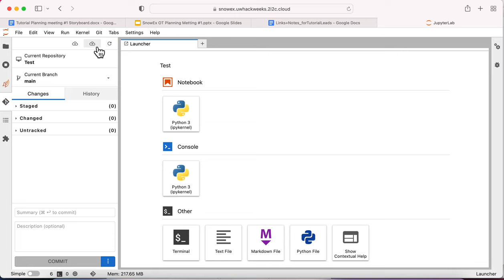SnowEx 2022: Push commits to GitHub with jupyterlab-git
We push the changes up to GitHub using jupyterlab-git. The little cloud icon shows us that we have commits that we haven't pushed yet.